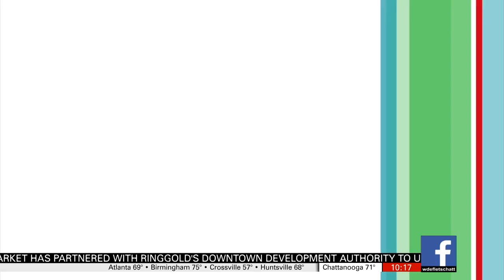Armed Forces Parade Preview, Friday at 10:30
Retired U.S. Navy Captain Mickey McCamish gives a sneak peek at what to expect at this year's Armed Forces parade.